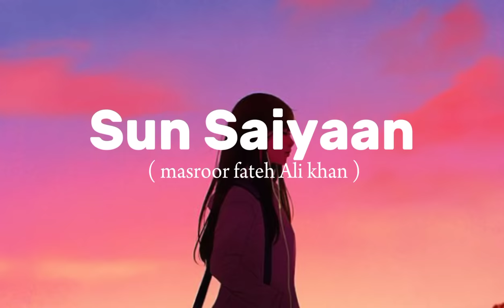Sun saiyaan | masroor fateh Ali khan | FULL SONG | QURBAN OST | ARY DIGITAL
song : sun saiyaan
singer : masroor fateh Ali khan
full song
sun saiyaan Tere ishq diyaan khairaan mangiyaan